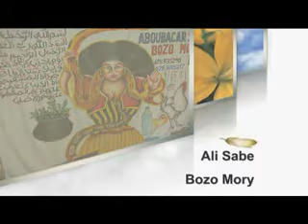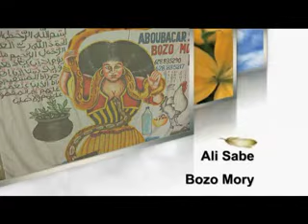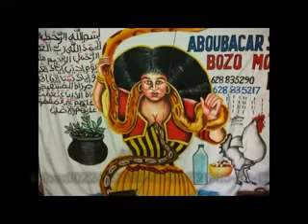sabe partie 2 nouveau film guinée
nouveau film guinée